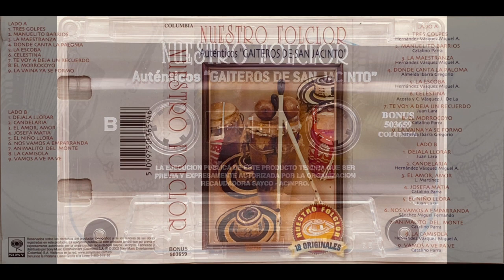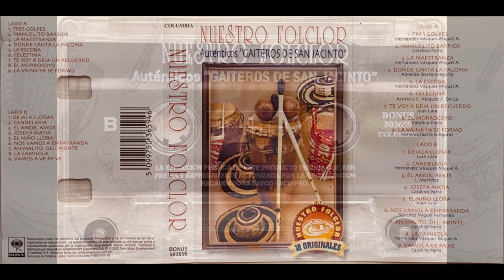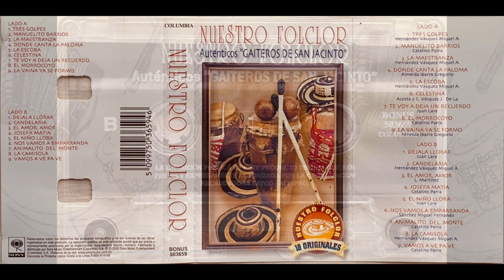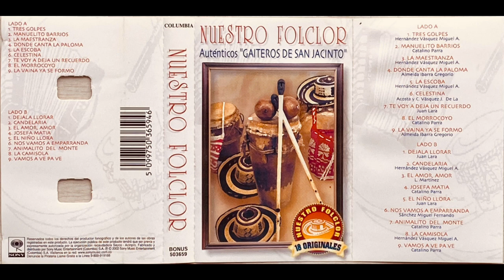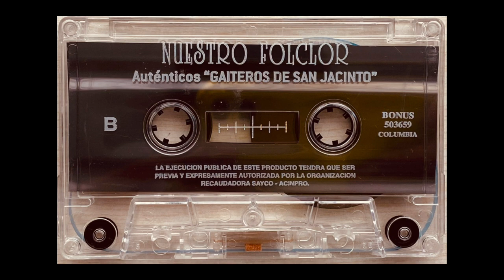Gaiteros De San Jacinto - Nuestro Folclor - Cassette Colombia 2002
Lista De Canciones:

LADO A

1 - TRES GOLPES 00:00
Hernández Vásquez Miguel A.

2 - MANUELITO BARRIOS 02:32
Catalino Parra

3 - LA MAESTRANZA 05:06

4 - DONDE CANTA LA PALOMA 08:39
Almeida barra Gregorio

5 - LA ESCOBA 11:04
Hernández Vasquez Miguel A.

6 - CELESTINA 13:07
Acosta y C Vásquez J. De La

7 - TE VOY A DEJA UN RECUERDO 15:34
Juan Lara

8 -EL MORROCOYO 18:24
Catalino Parra

9 - LA VAINA YA SE FORMO 21:14
Almeida Ibarra Gregorio

LADO B

1 - DEJALA LLORAR 24:50
Juan Lara

2 - CANDELARIA 27:14

3 - EL AMOR, AMOR 30:15
L. Martinez

4 - JOSEFA MATIA 32:19
Catalino Parra

5 - EL NIÑO LLORA 34:58
Juan Lara

6 - NOS VAMOS A EMPARRANDA 37:35
Sánchez Miguel Fernando

7 - ANIMALITO DEL MONTE 41:54
Catalino Parra

8 - LA CAMISOLA 44:40
Hernandez Vásquez Miguel A.

9 - VAMOS A VE PA VE 47:04
Catalino Parra